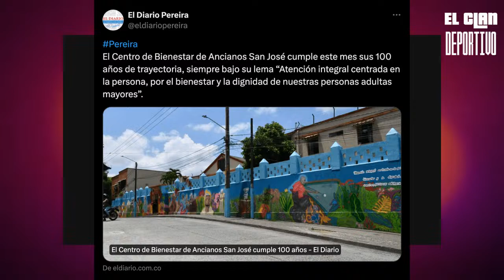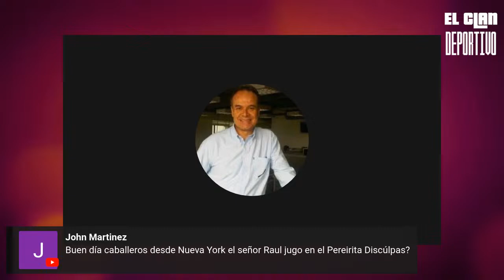EL CLAN DEPORTIVO 🔴 EN VIVO (19/03/2024)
Conduce
🎙️ Gustavo El Tato Sanint @TatoSanint

Análisis
🎙️ Mauricio Gómez Buriticá
🎙️ Guillermo Antonio Gomez Florez
🎙️ Raul Quijano Posada
🎙️ Jorge Ivan Zapata
🎙️ Carlos Alfonso Riaño Acevedo
🎙️ Hector Cespedes

INVITADOS ESPECIALES